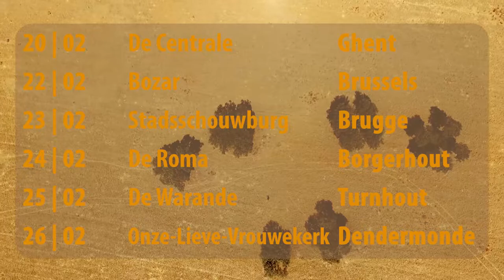Teresa Salgueiro | Datas tour Bélgica 2022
Neste vídeo Teresa Salgueiro apresenta o conjunto de datas da tour que a leva à Bélgica em Fevereiro de 2022.